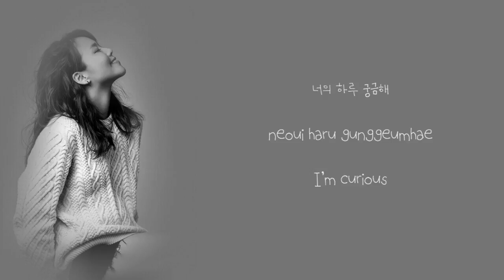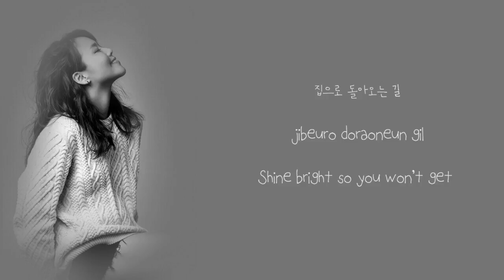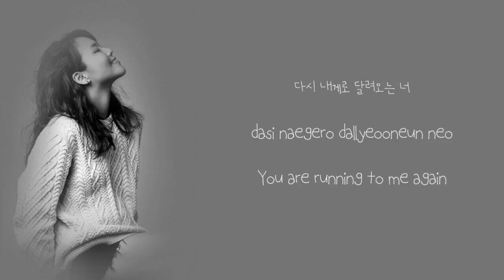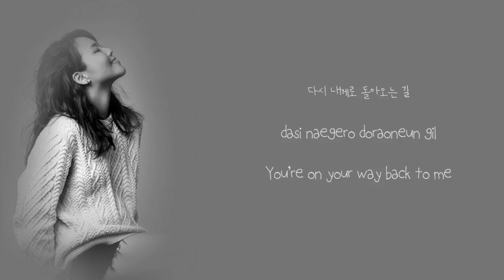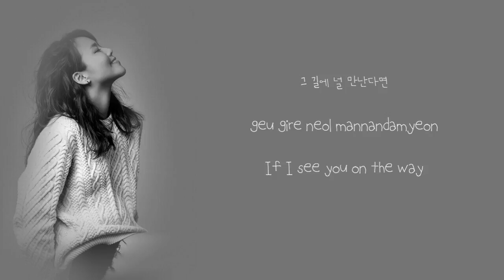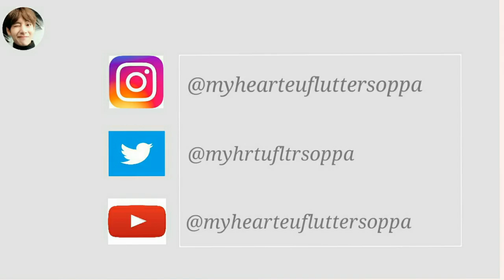소향 (Sohyang) – Home [Han|Rom|Eng] Lyrics Strongest Deliveryman OST Part 8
소향 (Sohyang) – Home Lyrics Strongest Deliveryman OST Part 8
Genre : OST
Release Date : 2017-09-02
Language : Korean

Credits to
Popgasa
Klyrics